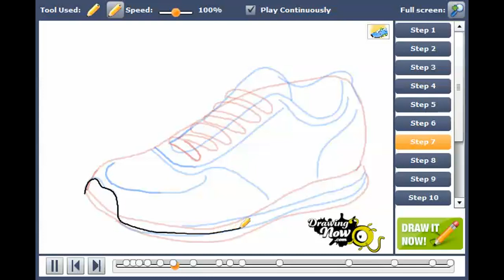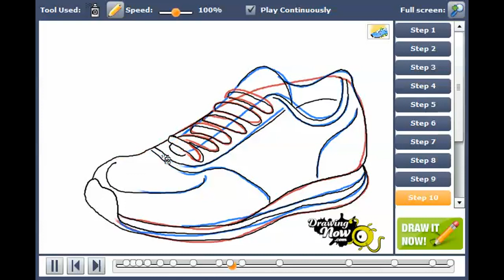How to draw running shoes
You can see the original tutorial of How to draw running shoes